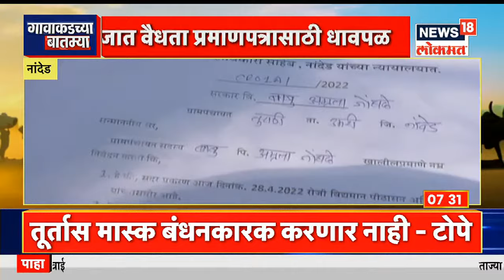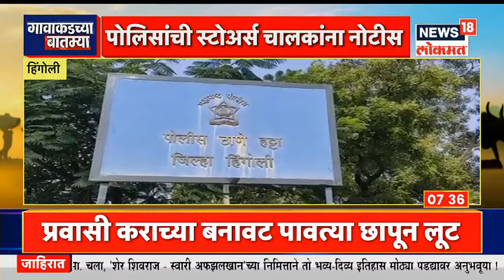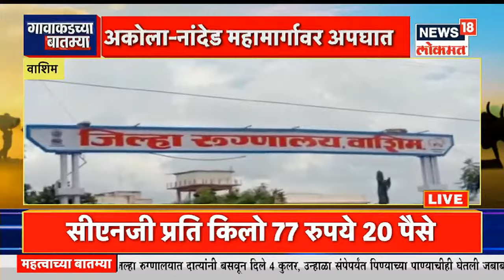पलूस तालुक्यात अवकाळी पाऊस | Gavakdchya Batmya | News18 Lokmat | Marathi News